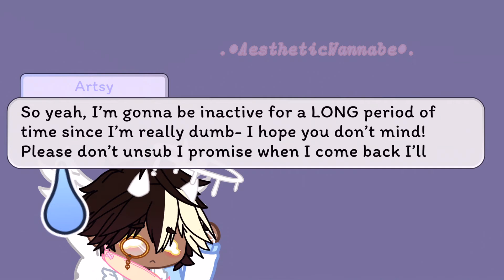I’ll be inactive for awhile... here’s why!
I’ll be back I promise, it will take awhile though...